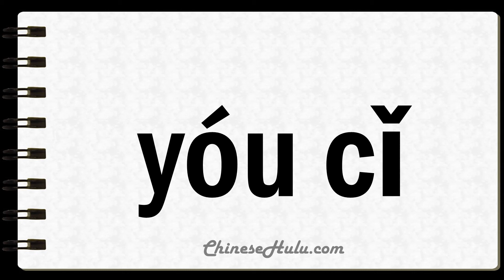How to Say Whereby in Mandarin Chinese